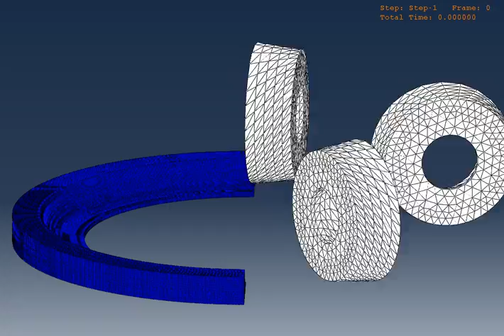Abaqus shell end milling 8